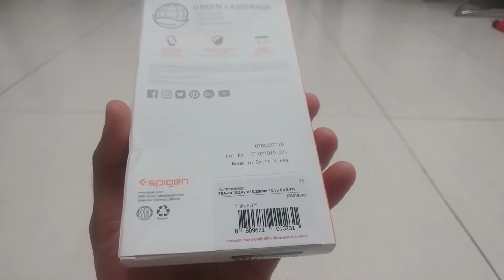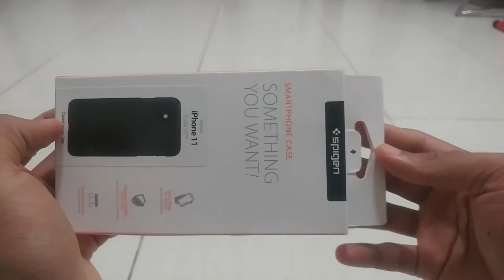Spigen Iphone 11 THIN FIT PROTECTIVE COVER ( BLACK )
Details

extra thin, lightweight and durable cover for daily protection

Thin Fit maintains the original feel of the device due to its thinness

precision cut-outs provide full access to the camera, sensors and other device features

possibility of charging and synchronization with the cover attached

material: PC

FEATURES
● Slim and lightweight coverage

● Daily scratch defense with non-slip coating

● Remains ergonomic pocket-friendly

● Precise cutouts for easy accessibility

● Compatible with wireless and reverse charging